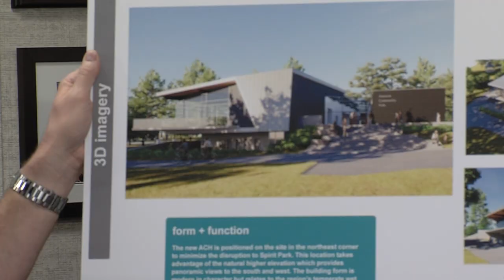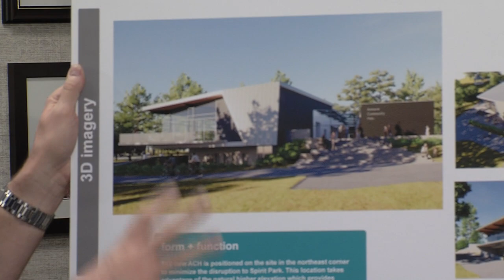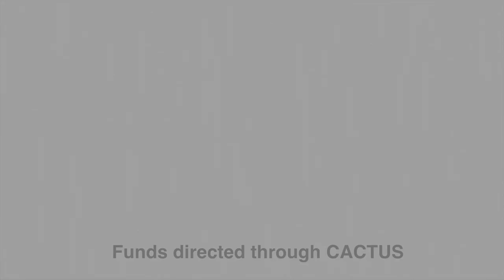We've Got Issues, John McEwen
The first settlers who came to the Anmore Valley called it as "stump land" due to its logged condition.
Franklin John Lancaster, a part-time homesteader wished to secure water rights to the creek which ran through his property so that the Port Moody Sand and Gravel Company could not
redirect the waters’ flow for their own purposes. To stake his claim in 1917 he had to create a name for the creek. The contraction of his wife’s and daughter’s first names, Annie and Leonore produced the name of Annore which was eventually changed to Anmore.

In 1987, the Provincial Government gave Anmore the right to hold a vote on incorporation . Voter turnout was 78% of eligible voters with 296 voting for incorporation and 37 against. Municipal elections were held shortly thereafter. The first council ; Hal Weinberg as Mayor and Harry Anderson, Jim Jones, Leo Stroh and Gary Tremblay as Councilors.

In 1988, the Village stopped the former dwelling of "Ma" and George Murray from being demolished. The heritage home served as a municipal hall for the Village until it was deemed uninhabitable in 2016.

The current mayor of Anmore is John McEwan. He is in his third term as mayor having been voted in almost 12 years ago. Mayor McEwan leads a council that is now in the process of building a new Village Hub building that will serve as city hall as well as several other community functions.

The municipality still faces challenges with a population of just over 2,500 residents but little to no business tax base. None the less Mayor McEwan is proud of his achievements it that residents under his leadership have invested heavily in building the necessary infrastructure to keep the municipality viable.

The village is also currently working on developing a trail network that will make it easier for residents to walk to other destinations within the community. While the council and residents value nature and the high degree of natural wilderness surrounding the village, they are trying to balance this with the need for development.

Climate change is another big concern for the municipality as they are highly susceptible to forest fires and are considering taking down trees where necessary in order to provide a barrier for any fire that may encroach upon the Village.

Anmore celebrates it's history the first weekend in September every year by holding a community picnic and festivities that they call Ma Murray Days.